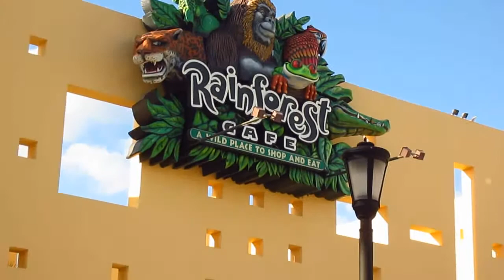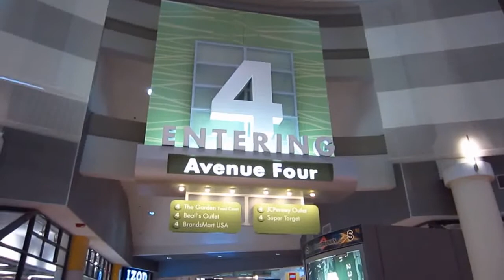Swap Shop and Sawgrass Mall in Sunrise, Florida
This is a short video of the Swap Shop and Sawgrass Mall in Sunrise, Florida